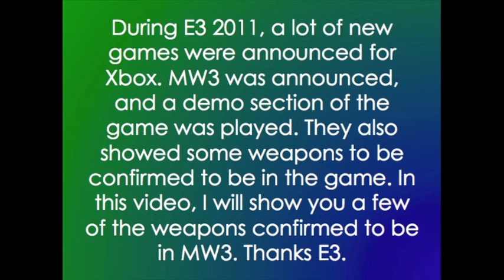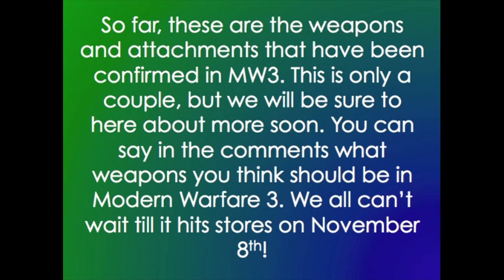Call of Duty: Modern Warfare 3 Confirmed Weapons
This video is full of information about Modern Warfare 3 and a few weapons that are confirmed to be in the game. Please no negative comments :) Thanks.